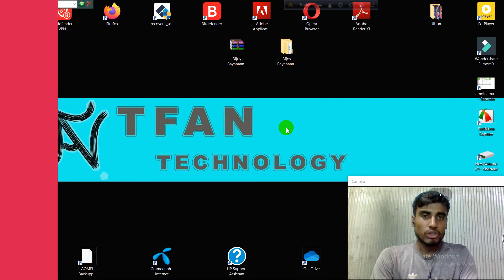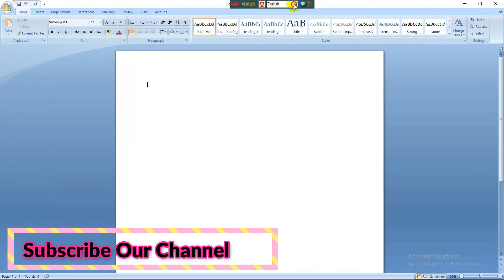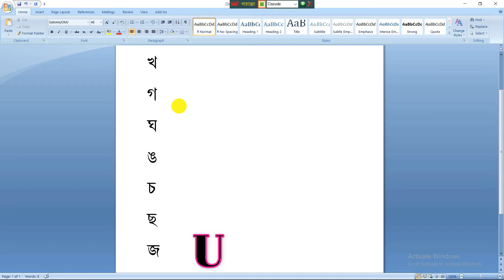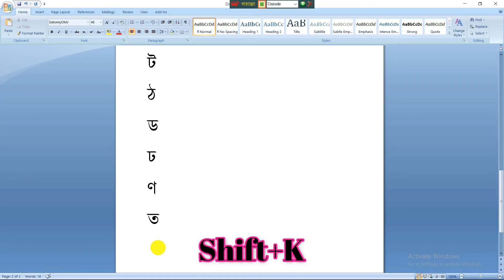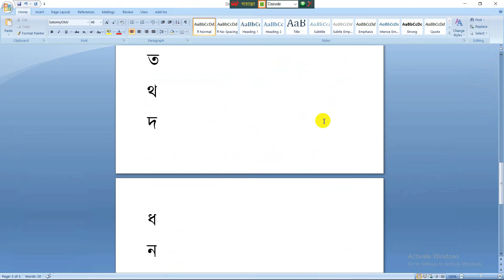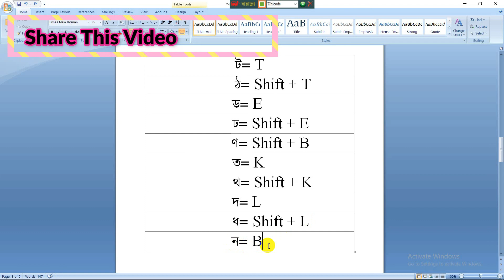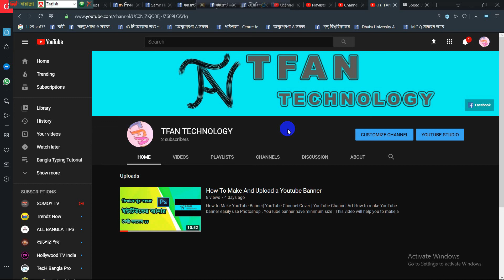How To Learn Bangla Typing Part-2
Bjoy Bayanno Typing |Bangla Typing|Learn Bangla Typing
Learn How to type Bangla on Bijoy Bangla Keyboard .Bangla typing is not a easy things but we will make Bangla typing easy for you.We will teach you bangla typing with bijoy banno.In job market and government office bijoy has a great uses.

type bangla with Bijoy Bangla keyboard.

আমাদের আরো Follow Us :যে কোন হেল্পের জন্য ইনবক্স করুন তথ্য জানতে চাইলে আমাদের গ্রুপে জয়েন করুন